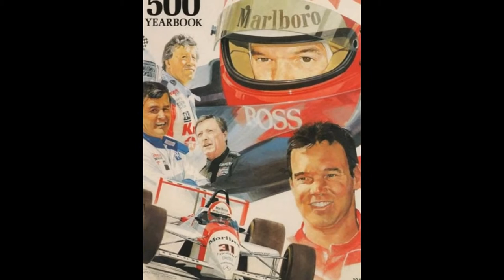Patcnews June 5, 2015 Reports Marlboro Penske Racing Team And Formula One Marlboro Ferrari Team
Mr. Patriot Conservative created this video Patcnews June 5, 2015  The Patriot Conservative News Tea Party Network Reports Marlboro Penske Racing Team And Formula One Marlboro Ferrari
Team... Nikole Killion From CBS News Reported Marlboro cigarettes
is more dangerous than e-cigarette that is a lied 89 people gone within 280 days
The Patriot Conservative Tea Party Network Is still ahead of the Phony fake News Media
e-cigarette are more dangerous than Marlboro is an American brand of cigarettes

Song Title 'Indiana Jones and the Temple of Doom' By John Williams And By The  United States Army Field Band

Content and Programming Copyright 2015 By Patcnews The Patriot Conservative News Tea Party Network © LLC UCC 1-308.ALL RIGHTS RESERVED WITHOUT PREJUDICE All copyrights reserved By Patcnews The Patriot Conservative News Tea Party Network Copyright 2015 CQ-Roll Call, Inc. All materials herein are protected by United States copyright law and may not be reproduced, distributed, transmitted, displayed, published or broadcast without the prior written permission of CQ-Roll Call. You may not alter or remove any trademark, copyright or other notice from copies of the content. © All Copyrights reserved By Patcnews The Patriot Conservative News Tea Party Network